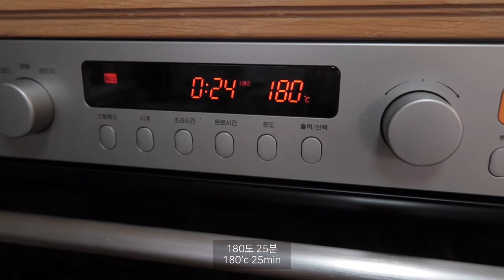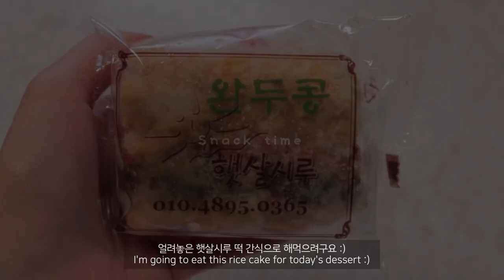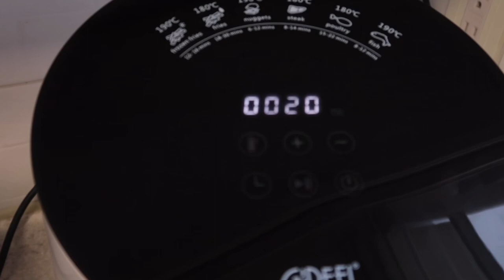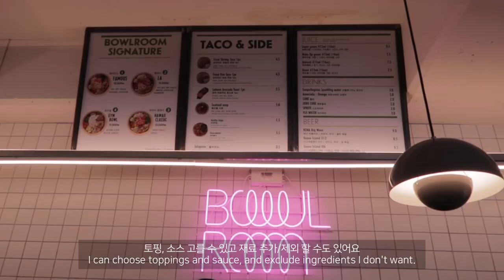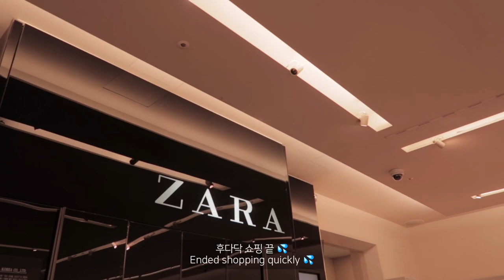eng) VLOG | 대학생 브이로그 | 집순이 일상 • 개강 준비만 한 달째 💦 | 요거트볼 • 햇살시루 • 쑥머핀 베이킹 • 보울룸 | STUDENT VLOG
여러분 ❤️
오늘은 집에서 이것저것 간단하게 간식도 먹고 심심해서 베이킹도 하고 실습 때 입을 옷 사러 가는 짧은 일상을 가져왔어요 :)
여러분도 행복하고 건강한 하루하루 보내시길 바라요!

Hello, all. ❤️
Today’s daily vlog is about my snack time, baking, and shopping :)
I hope you all enjoy wonderful and healthy days!

🎶 BGM